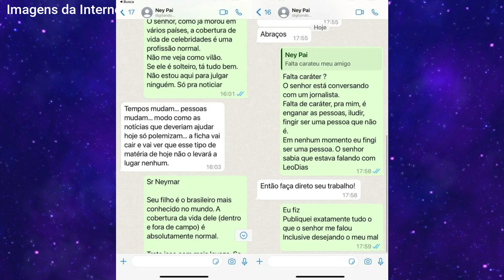DESOLADA! Após Léo Dias expor verdadeira face de Neymar, Bruna Biancardi quebra o silêncio e Abala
DESOLADA! Após Léo Dias expor verdadeira face de Neymar, Bruna Biancardi quebra o silêncio e Abala as Redes 😮

Créditos de imagens: Instagram, Internet
Créditos de vídeo: Instagram Léo Dias, Fofocalizando - SBT
Créditos de artes no canal: @savioferraz